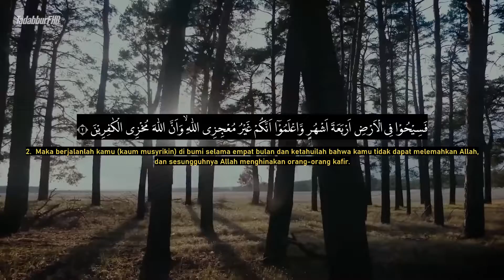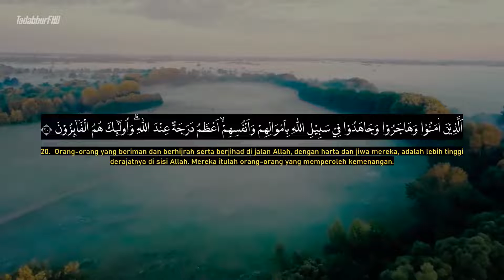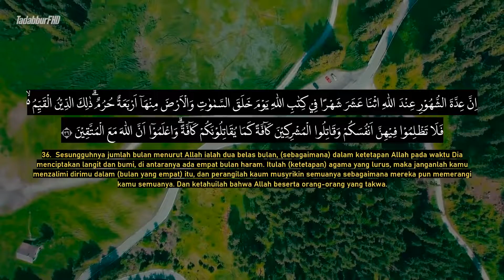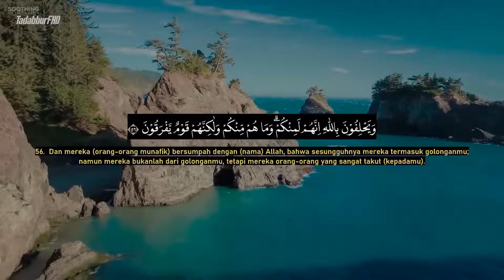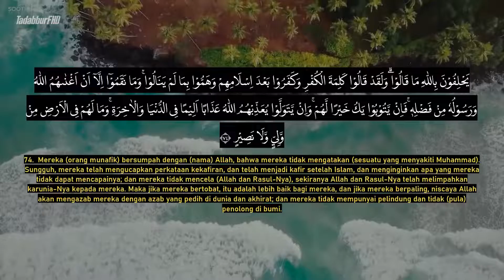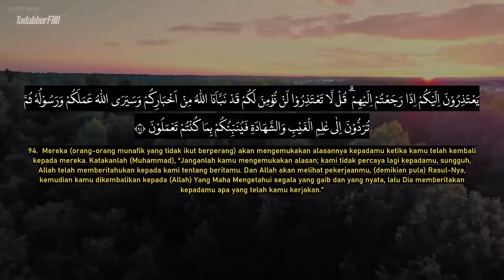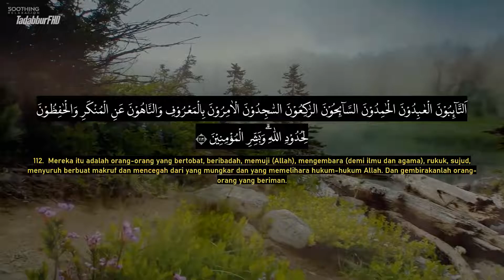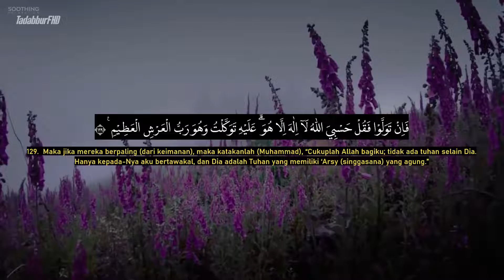surah AT TAUBAH - Ahmad AL-Shalabi